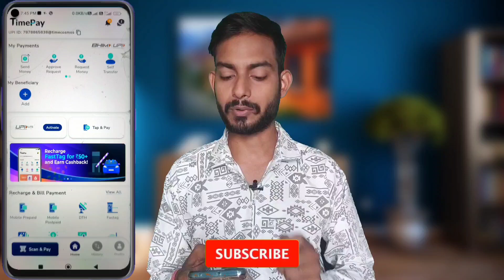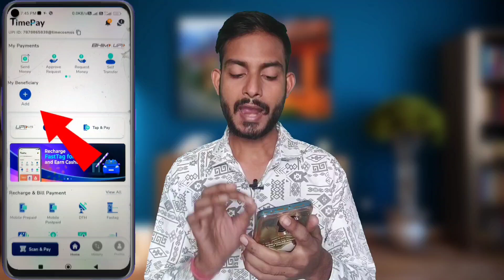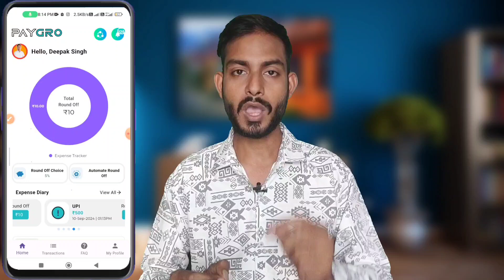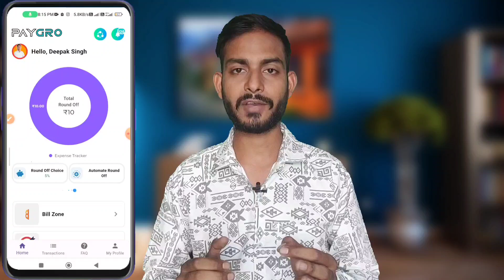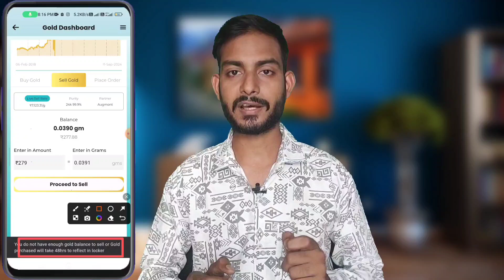✅Earn ₹500 | New No KYC Earning App Without Investment | Best Earning App For Students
Wireless Mice
Gorilla Tripod
2nd Mobile
Bluetooth Speaker